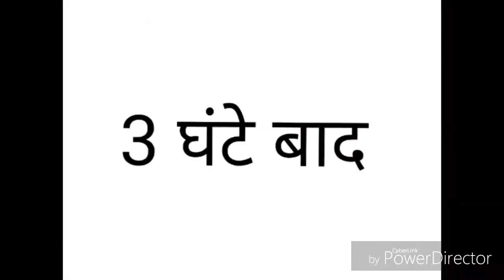Ye he do best friend........ SM World "SMWorld"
This is my best funny video
Bast funny video  Bastfunnyvideo
SM World "SMWorld"

Ye he do best friend ,,,,,,Ye dosti hum nhi todenge ||SMWORLS|| SM WORLD || 2020
Deshi berozgari
Berozgar 2020

holi
happy holi
holy
Deshi berojgari 18+video
 || ashish chanchalani vince ||
 round to hell PUBG GAME ||
amit bhadana ||
 bb ki vince ||
ashish chnachalani PUBG EK GAME KATHA

Aashish chanchalani Vince
Amit bhadana
Round2hell
Bb ki Vince
R2h
Thapa kushti
Daina ki video
Car wali video
Funny video
Most funny video
Deshi berojgari
Deshi berozgari
Berojgar
Berozgar
Berojgar 2020
Berozgar 2020
News

Yash raj film
T-sereis
Sony entertainment
Trend in
Tiktok trening